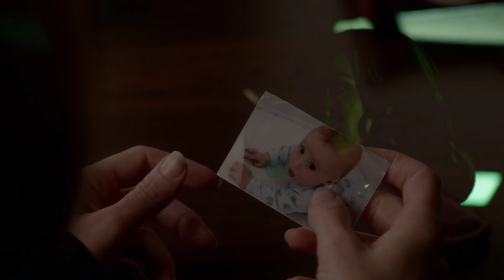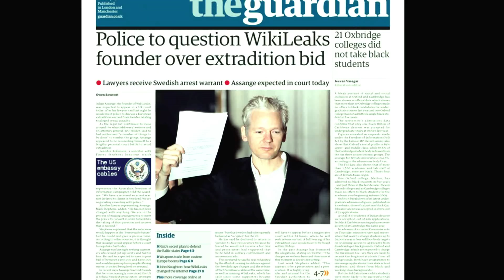The X files _ Mulder and Scully _ heroes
MPOV of the last part of the revival, while Mulder is trapped and helpless and he sees Scully trapped in the light without being able to help her. Again death seems to embrace them so it's time for some flashbacks ... little successes and losses how they faced everything and everyone... and how they loved despite all the danger that surrounded them, it's how their love and friendship survived everything only to be sabotaged by a world drunk with power and war unable to accept love as the only truth... weather it's CSM, THE FBI, THE SYNDICATE or the Aliens Note: while making this video I realized that CC happens to be FBI in season 3, part of the group that wanted to destroy them, coincidence or not the truth is that for Mulder, Scully and WIlliam if real life mixes with the video, CC will be the one with the power to seal what will probably be their final destination. God help them...:)!